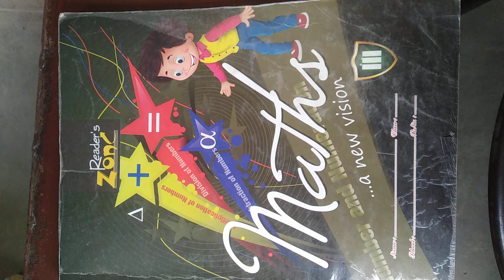CLASS - 3 Maths Chapter - 12 Exercise - 12-E (18 /02 /2021)